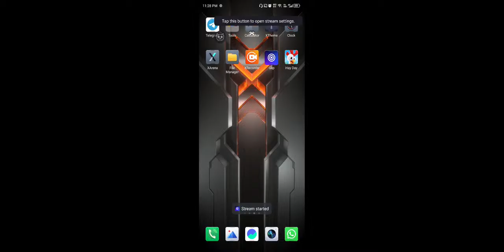Hay Day | Farm Is Ready Hay Day! Let's goooo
kote games,
kids animation,
balls gun game,
colored balls game,
funny girl gamer,
kids,
songs for kids,
game with balls,
hacks,
balls cartoon,
trends,
ball gun shooter,
colored balls,
short,
shorts india,
shorts,
viral video,
howto,
shorts us,
shorts usa,
best shorts,
funnyvideos,
funny shorts,
hilarious shorts,
diy activities,
trick,
useful things,
magic tutorial,
how to,
5 minutes craft,
trending,
mind blowing,
5 minute craft,
magic revealed,
magic,
crafts, kids game,
kote games,
kids animation,
balls gun game,
colored balls game,
funny girl gamer,
kids,
songs for kids,
game with balls,
hacks,
balls cartoon,
trends,
ball gun shooter,
colored balls,
short,
shorts india,
shorts,
viral video,
howto,
shorts us,
shorts usa,
best shorts,
funnyvideos,
funny shorts,
hilarious shorts,
diy activities,
trick,
useful things,
magic tutorial,
how to,
5 minutes craft,
trending,
mind blowing,
5 minute craft,
magic revealed,
magic,
crafts, Hello everyone and welcome to my Stream. Thanks a lot to everyone of you for tuning in. If you like the content please don't forget to like the stream and subscribe to my channel, it would mean a lot to me ❤️ Stay tuned for many more amazing livestreams 😄

kote games,
kids animation,
balls gun game,
colored balls game,
funny girl gamer,
kids,
songs for kids,
game with balls,
hacks,
balls cartoon,
trends,
ball gun shooter,
colored balls,
short,
shorts india,
shorts,
viral video,
howto,
shorts us,
shorts usa,
best shorts,
funnyvideos,
funny shorts,
hilarious shorts,
diy activities,
trick,
useful things,
magic tutorial,
how to,
5 minutes craft,
trending,
mind blowing,
5 minute craft,
magic revealed,
magic,
crafts,